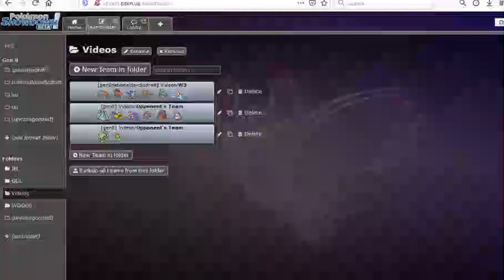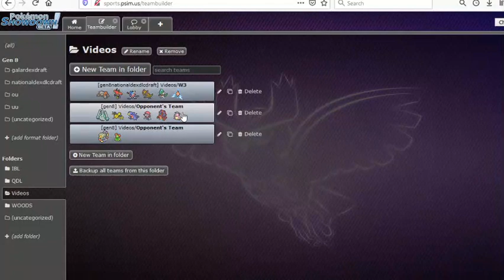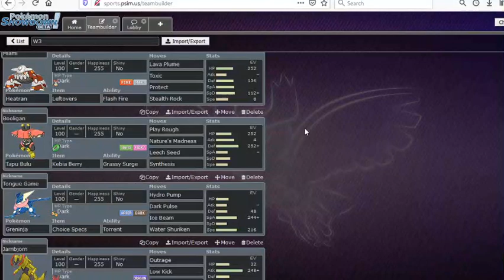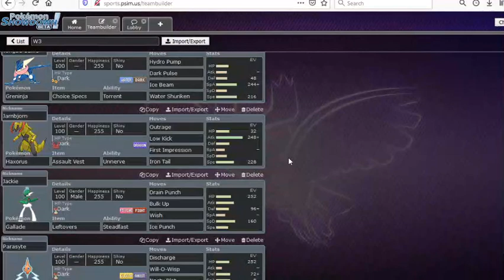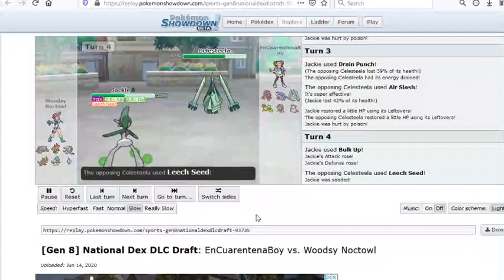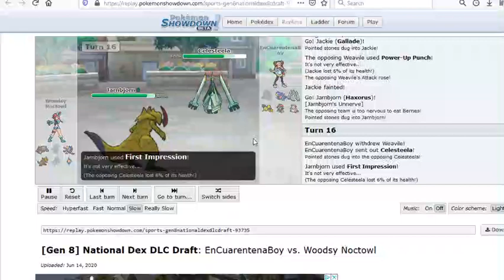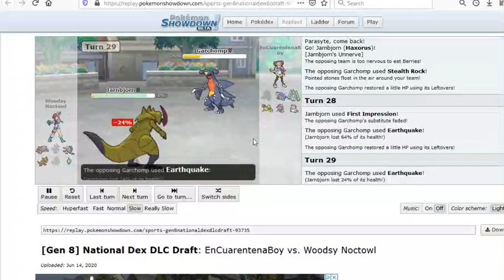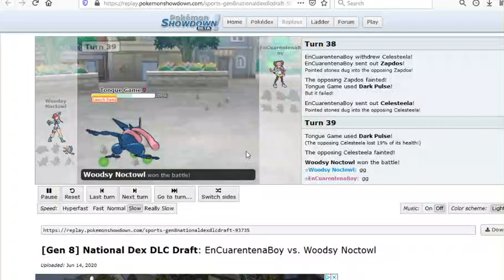Torrent Greninja Is Still OP! QDL Week 3 vs California Slowbros!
We find ourselves in a Pokemon shootout this week against the California Slowbros! Battle starts at 11:02!